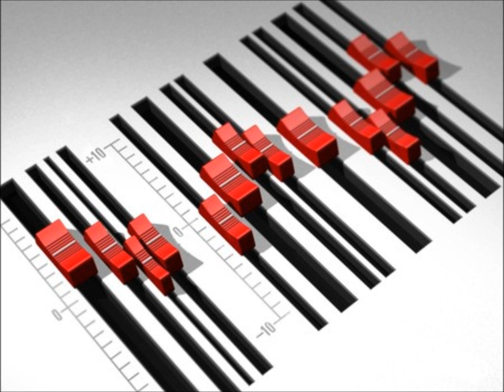Joker and the Thief Dubstep Mix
A Dubstep mix of Wolfmother's 'Joker and the Thief' with 'Python' by Dodge and Fuski.